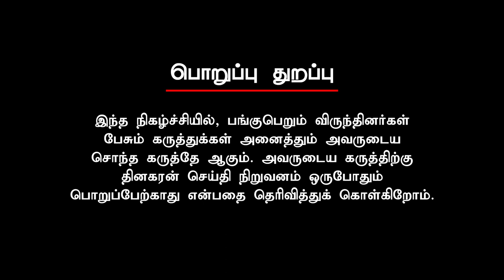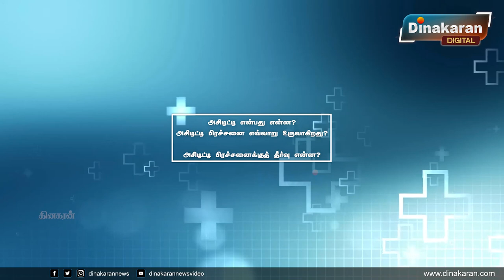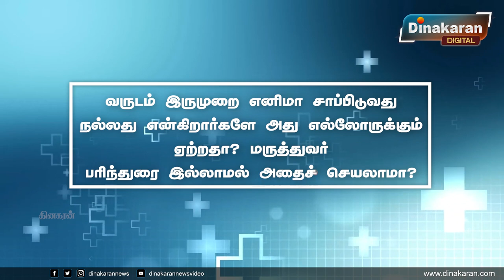நாம் செய்யக்கூடிய தவறுகளால் ஏற்படக்கூடிய பிரச்சனைகளும் அதன் தீர்வும் | Gastroenterologist Dr. Kannan